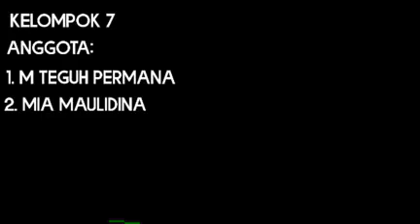Praktikum Teks Negosiasi: Jual Beli Sepatu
Kelompok 7
M. Teguh
Mia